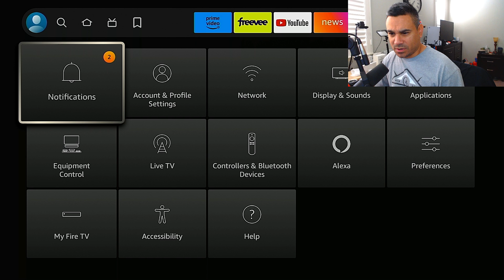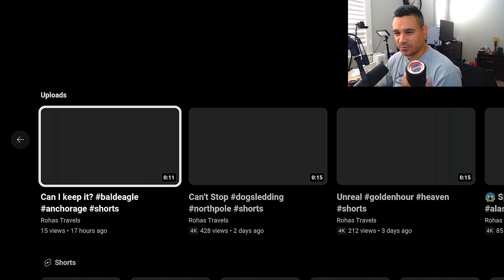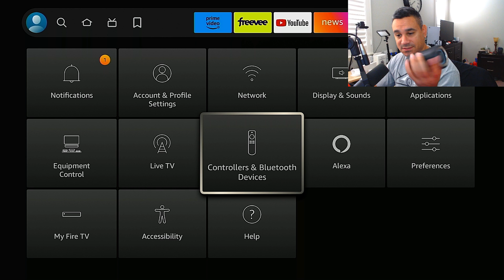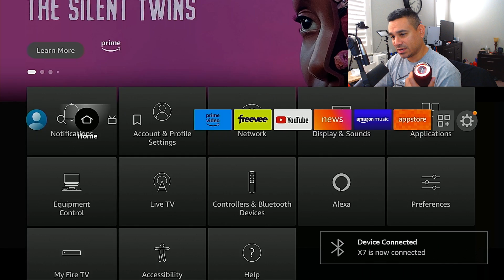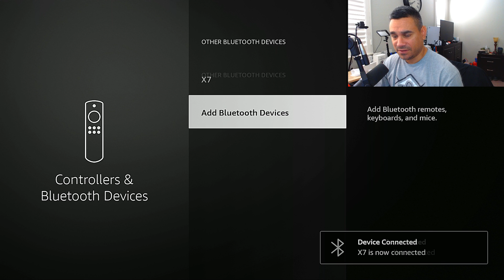How to Connect Bluetooth Speaker To Amazon Fire TV Stick Cube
Streaming Box Now provides several tech and media related reviews, unboxing and or opinion. These videos are basic tutorials and overviews of different Android Streaming Devices.